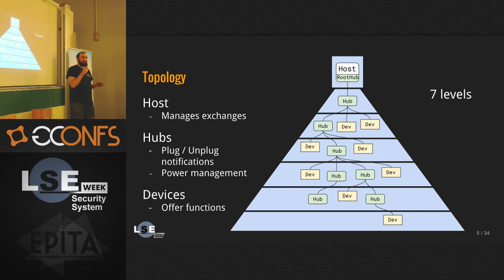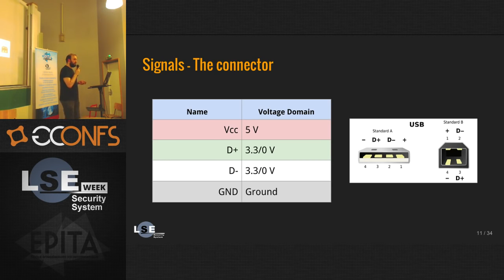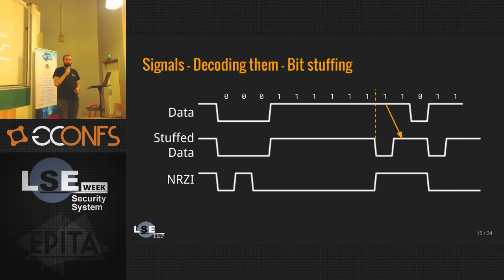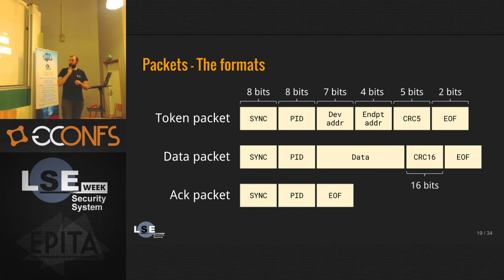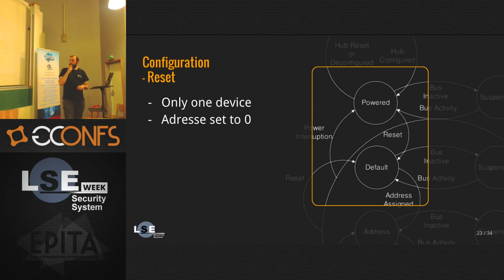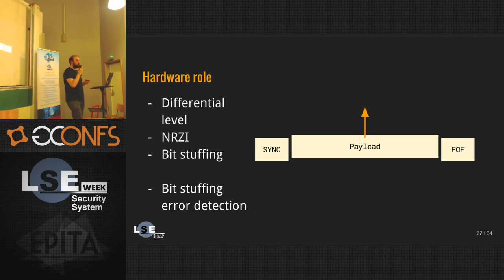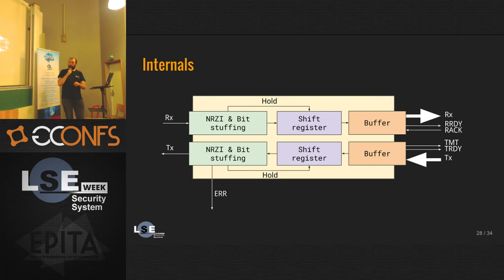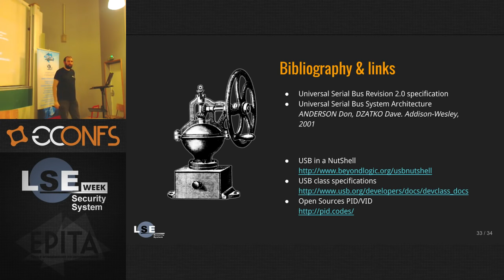Build a USB 2.0 device from scratch - Philémon Gardet - LSE Week 2016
Presentation of a USB serial device implementation on an FPGA board. In this regard, the different layers of protocols from electronic to software levels used will be explained.